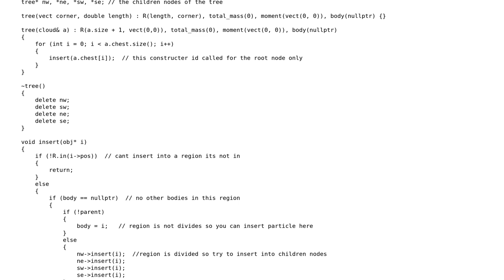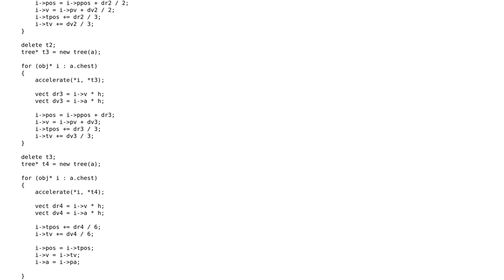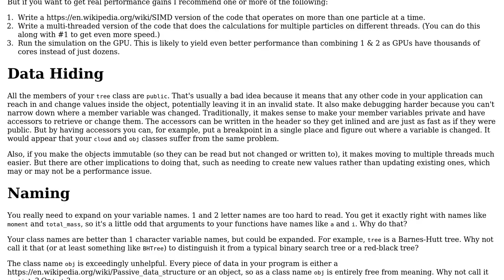Code Review: Very slow frame rate in C++ N-body simulation using Barnes-Hutt and RK4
With thanks & praise to God, and with thanks to the many people who have made this project possible! | Content (except music & images) licensed under CC BY-SA | Music | Images & others | With thanks to user user1118321 user Callum user 200_success and the Stack Exchange Network Trademarks are property of their respective owners. You are responsible for your own actions.